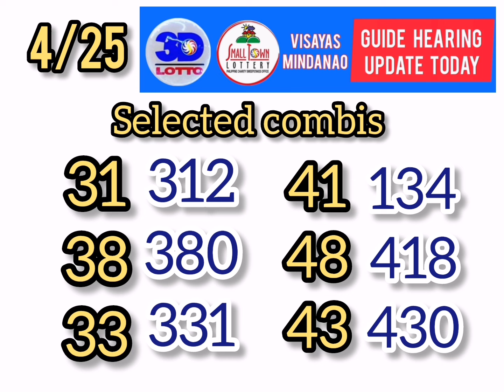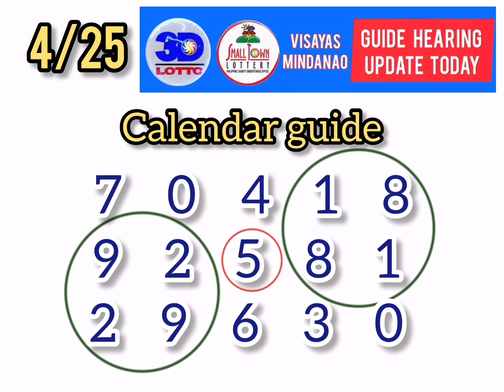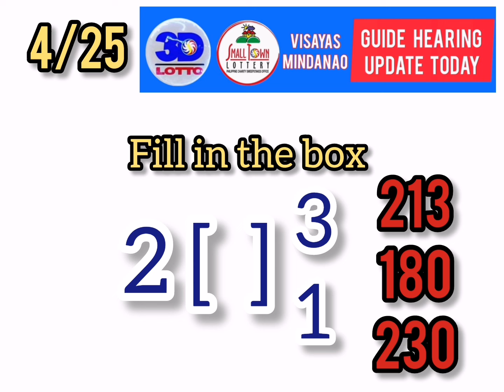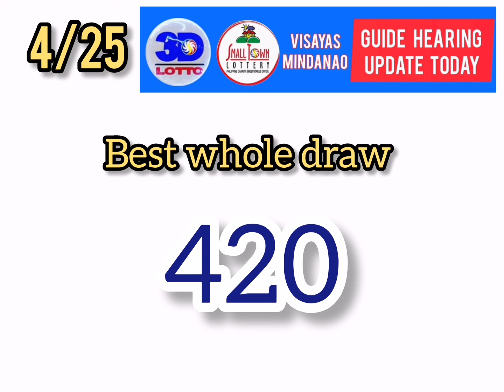2-HITS 983,932 CONGRATS! GUIDE AND UPDATE TODAY. APRIL 25 2024. SWERTRES AND STL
Swertres and stl guide pairings hearing probables ngayon.